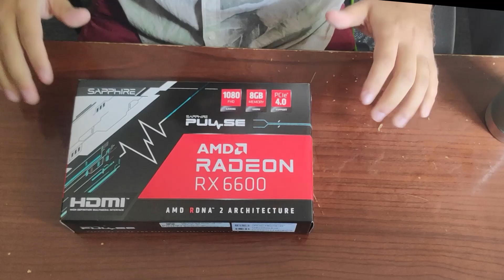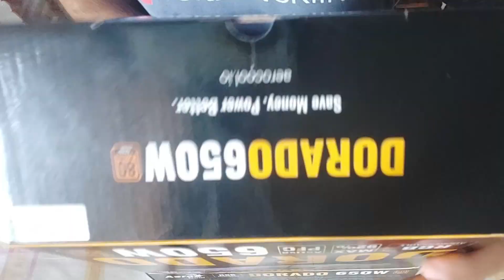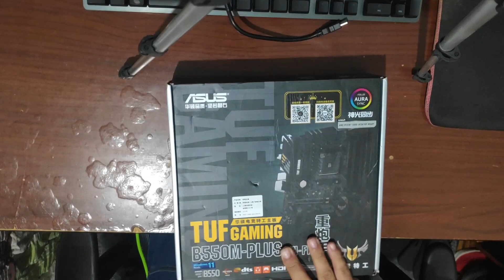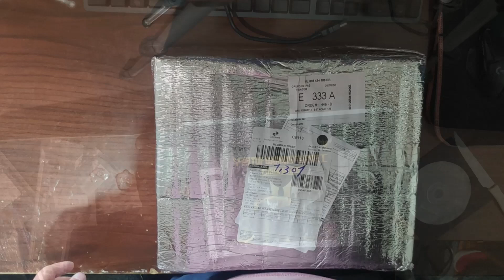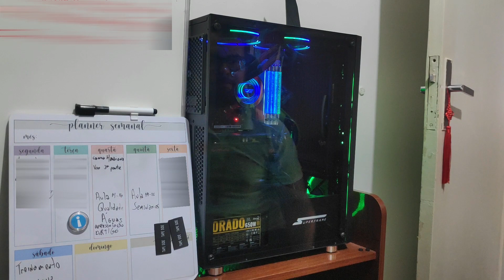Workstation para Fotogrametria! (R7 5800x, 64g Ram 4000mhz, RX6600, b550m, 2tb NVME , TR240 AIGO)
Sumário:
00:00 Abertura
00:14 Introdução e Especificações
02:26 Amd Radeon Rx 6600 Saphire
03:46 Gabinete Superframe Flow
07:56 Fonte Aerocool Dorado 650w
10:02 Ram e Ssd Nvme Asgard
16:00 TUF B550M PLUS WIFI
19:11 Water Cooler Aigo Darkflash TR 240
23:25 Apresentação do Workstation completo

Workstation montado com peças do Aliexpress, Kabum e Terabite, para processamento de dados de drone, focado principalmente na renderização 3d de captura da realidade, geoprocessamento e edição de vídeos.

Mesmo sem ter experiência, escolhi as peças olhando outros vídeos de review aqui no Youtube, principalmente a respeito das peças compradas na China via AliExpress (Memórias Ram e SSD NVME da Asgard, Placa Mãe e Processador da SZCPU, Water Cooler da Aigo).

Para a montagem das peças dentro do gabinete, tive que assistir diversos vídeos no Youtube e o canal do @professorramos e do @titotech foram fundamentais para eu criar coragem para montar o meu.

Espero que gostem desse compilado de unboxings e não deixe de ver a apresentação do Worktstation montado ao final do vídeo.

Qualquer dúvida que tiverem, deixe nos comentários!